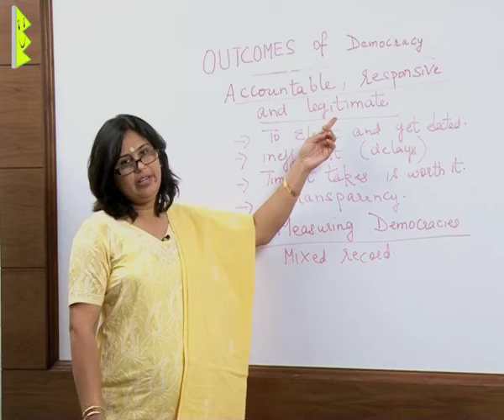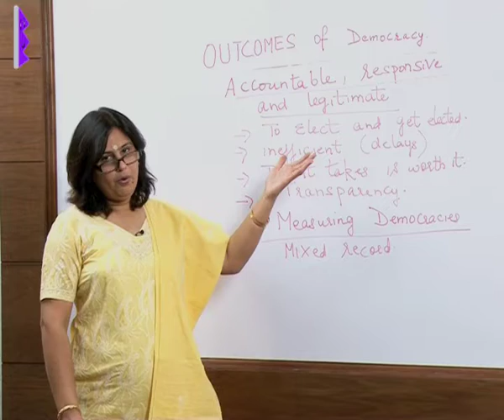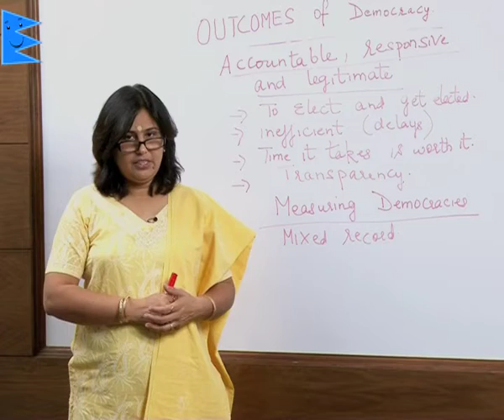CBSE Class 10 Civics Outcomes of Democracy Democracy |Extraminds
Topic: Democracy
Extraminds